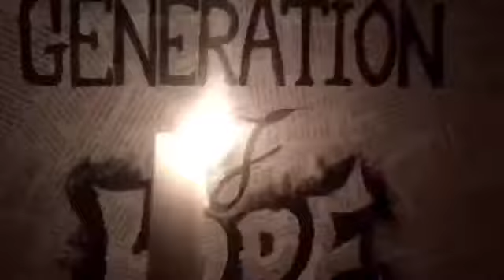Who is Jesus? ~ Isle of Wight [RESPONSE]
Just asking people who they think Jesus is. People on the Isle of Wight. Powerful answers.